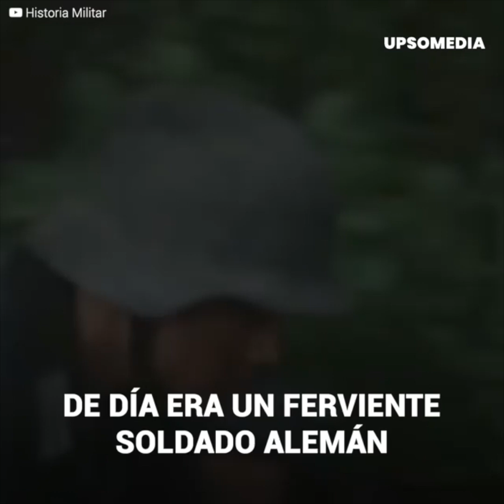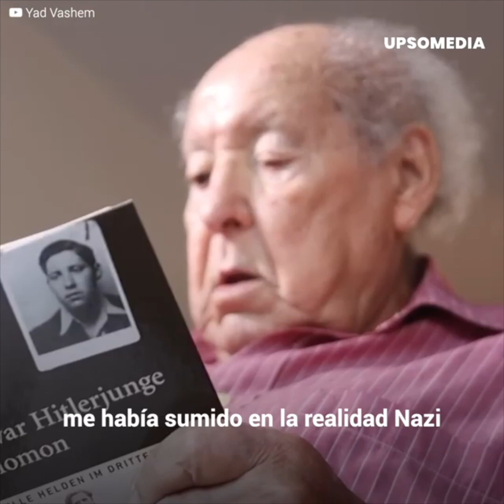El judío que se disfrazó de nazi durante la 2da Guerra Mundial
Solomon Perel tenía un solo objetivo:
Sobrevivir.
Pero pagó un alto precio para lograrlo.
Este judío traicionó a los suyos.
Vistiéndose y actuando como un soldado nazi.…